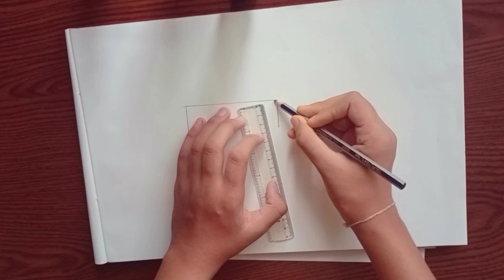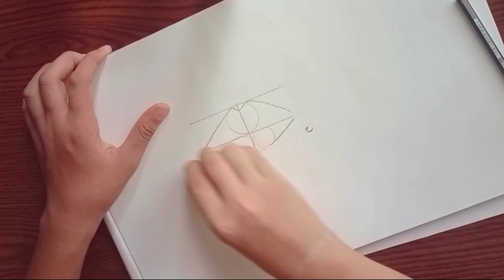Lips drawing tutorial for beginner's ( NIJHUM ART)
Hi guys NIJHUM ART  ‘again’
This video is all about how to draw lips beginners
It’s pretty simple and easy to draw
Hope you enjoy it if you did then leave a 👍👍👍👍👍

The editor I use is Kinemaster
Here is a trick to remove its watermark